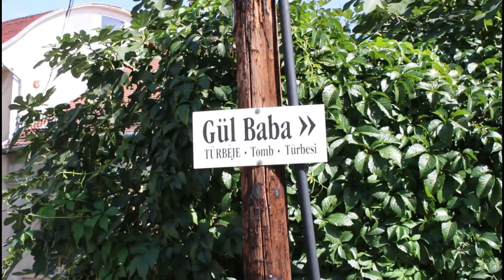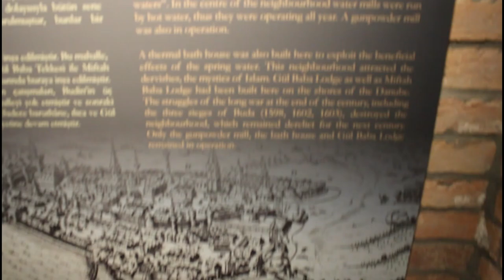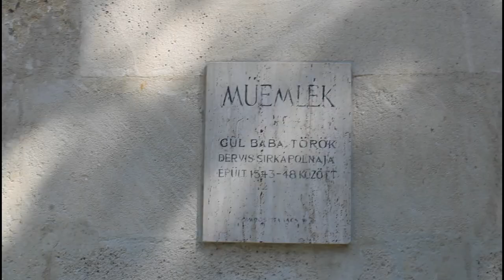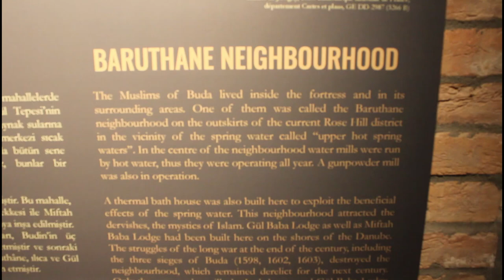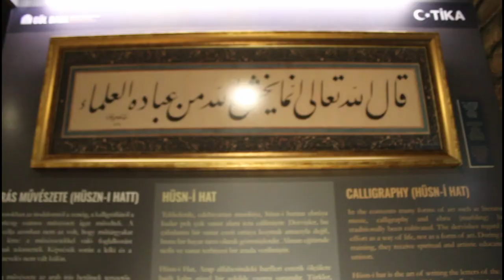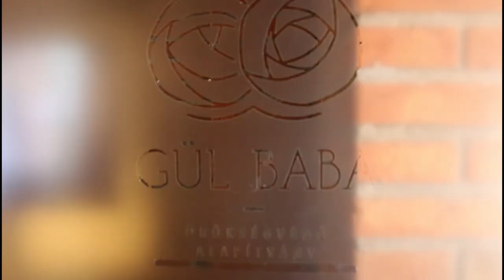Sejarah Islam di kota Budapest, Hongaria napak tilas ke makam Sufi Gul Baba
Masa ke-Islaman jaman kepemimpinan  Ottoman menyisakan jejak sejarah Islam di Eropa, terutama di Budapest, Hongaria. Berikut merupaka perjalanan napak tilas ke makam suci seorang Sufi dari masa kejayaan Raja Islam saat memimpin negara Hongaria, dan salah satu jejak serta bukti Islam pernah berjaya di Hongaria dengan adanya makam Gül Baba. Berikut merupaka dokumentasi tempat di maka Sufi Gül Baba berada di Budapest.